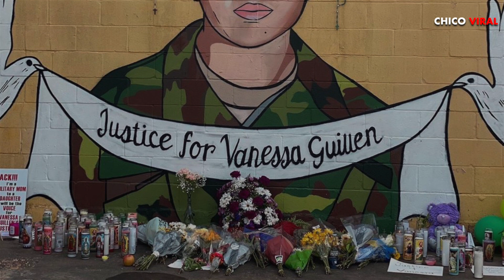LA VERDAD DEL CASO VANESSA GUILLÉN